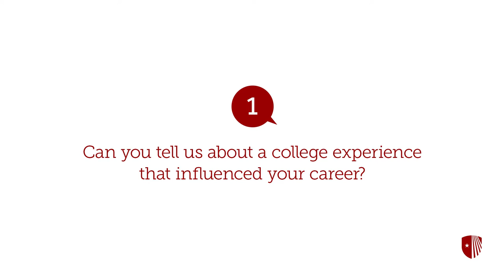Five Questions With Tadashi Tokieda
Tadashi Tokieda is the Director of Studies in the Department of Pure Mathematics and Mathematical Statistics at Trinity Hall, University of Cambridge. He is interested in physics, particularly related to toys.